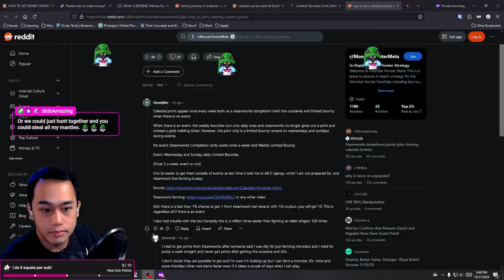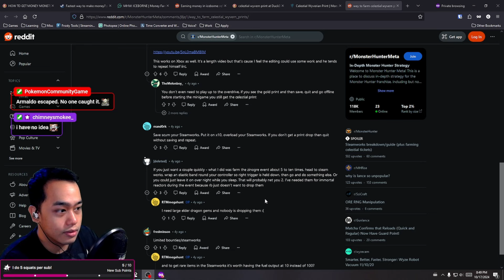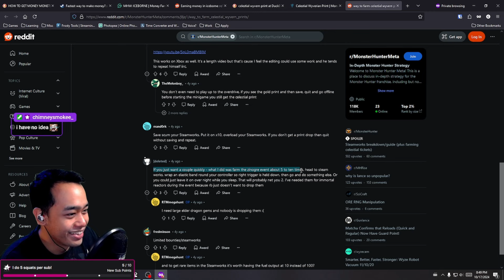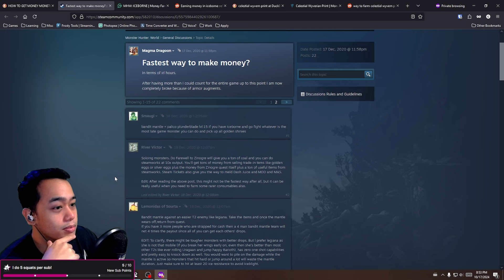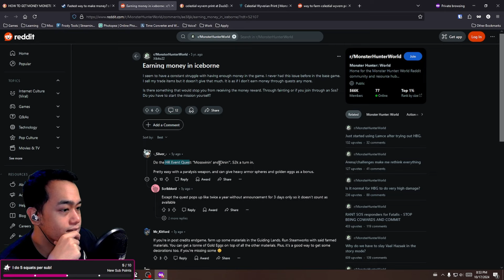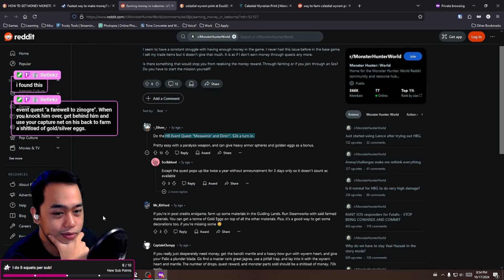[2024-10-17] Living in Excitement and Fear (Monster Hunter: World)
"[ENG/FIL] Living in Excitement and Fear || !discord"